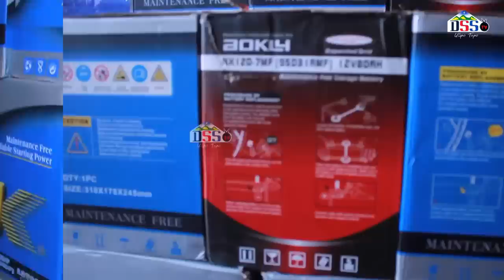SILINDE SIO WAKUSHINDANA NA MIMI NILIMUOGOPA ADENI TU SASA KAZI IMEISHA MWAKAJOKA AJIGAMBA.